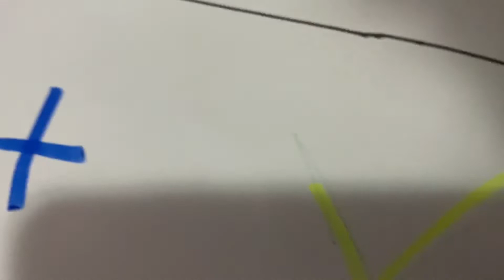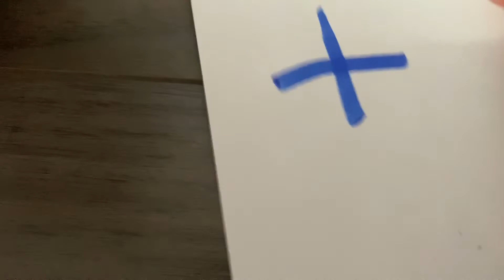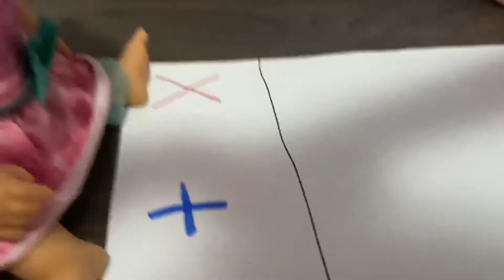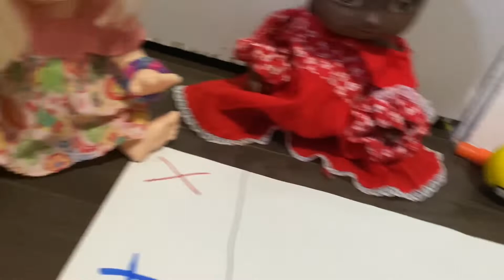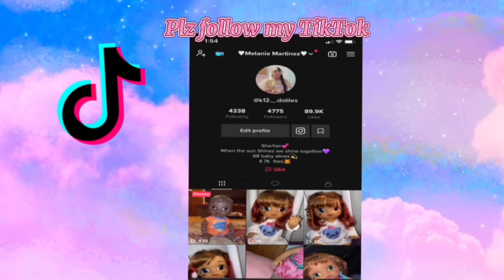BABY ALIVE Nessa Miracle and Kendall do fidget Trading